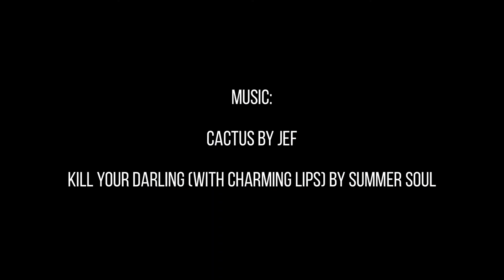The Five: Physical Media Man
This video is the third episode of a new segment on my channel called: The Five. In this series I will have conversations with friends in the movie collecting community where I will ask them 5 questions and they will respond to each question with 5 films.

In this third episode I had the privilege of getting to ask these five questions to my friend Physical Media Man from the YouTube channel of the same name. Physical Media Man is an awesome guy whose channel I have been following for a long time. I had a great time talking with him, I left our conversation with a list of films I need to check out, and we had some good laughs.

I hope you enjoy this conversation, I know I enjoyed getting to have this chat with Physical Media Man. The plan is to have many more conversations with other friends in the community and those will be coming in the near future.

* Sorry for the numerous edits in this episode, we were having some technical difficulties.

Take care!